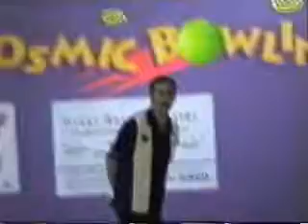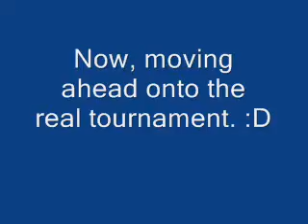Bowling at the 2007 Raymond, NH Pro-Am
Here is a small segment of me participating in the 2007 Strikers East Pro-Am. I got to meet many cool bowlers, including youtube members like Bowlymania, and Bowler4ever. I got to bowl with Brad Angelo, Parker Bohn III, John Van Hees, and one other person but I can't remember his name...

Anyway, enjoy! :)